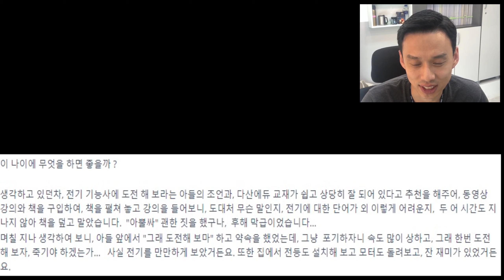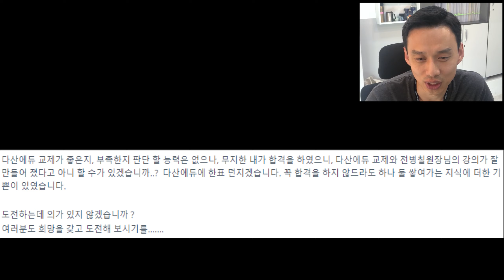보내주신 ‘행복’을 잘 받았습니다.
전기를 매개로 좋은 분들과 만나게 되어
진심으로 영광스럽고, 행복합니다.
여러분들로 인하여 제 삶은 더 나아지고 있습니다.